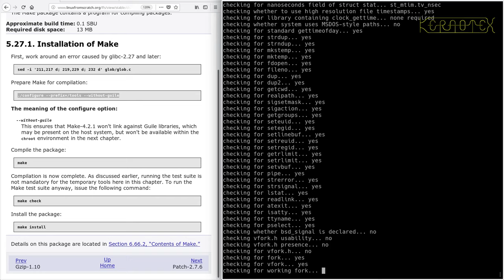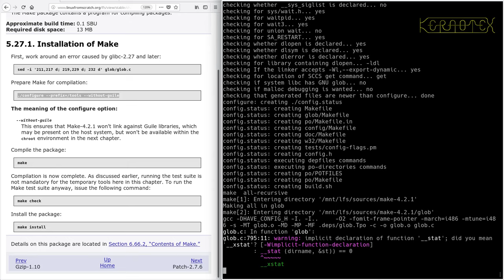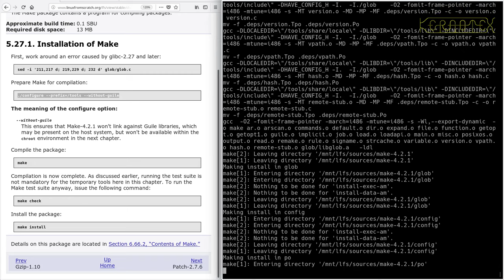LFS on an Intel i486 Episode 51 - 5.27. Make-4.2.1